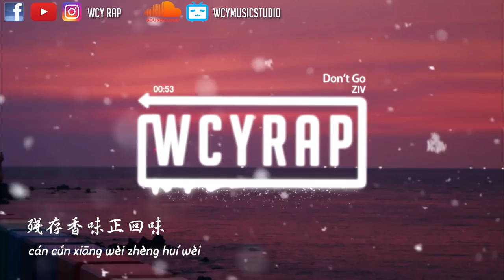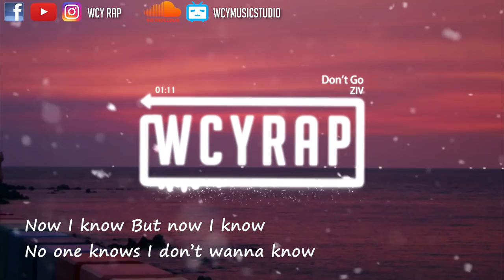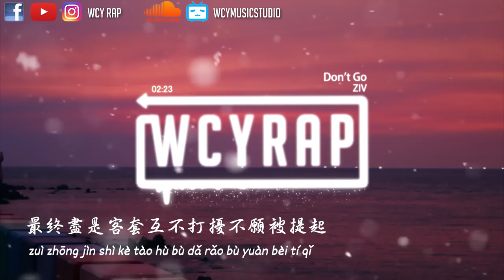ZIV - Don't Go【動態歌詞/Lyrics Video】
➸微信：wcymusicstudio